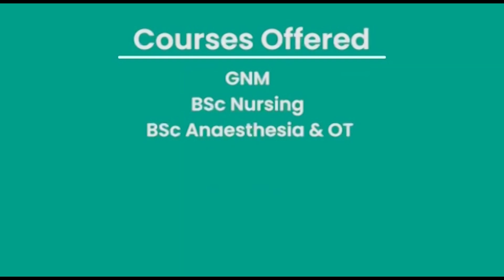LADA DEI KA REL KIT MAR NE KA REL KIT BRIEW RUH NGIN PYRSHAH BEIT: EJNC